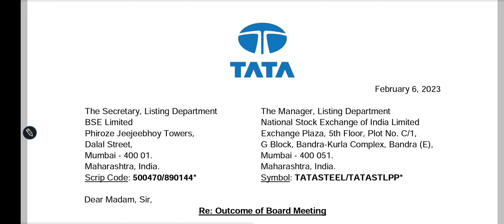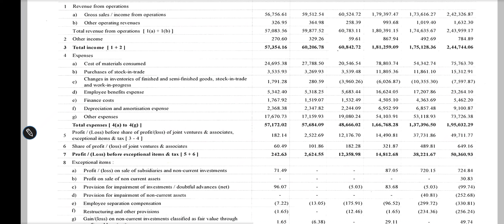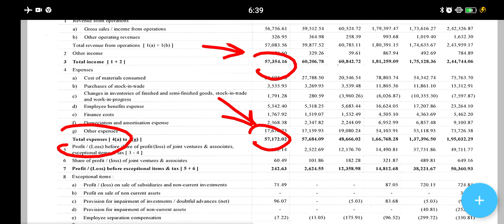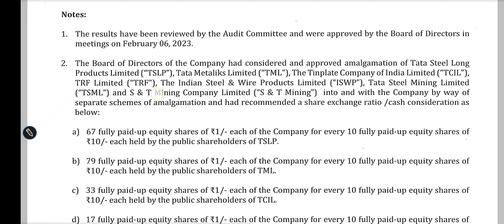Tata steel q3 results 2023 ● tata steel share news ● tata steel q3 results 2023 ● tata steel share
tata steel pp share allotment,
tata steel share fundamental analysis,
tata steel bsl share news anil singhvi,
tata steel share price nse,
tomorrow tata steel share price,
tata steel share q3 result,